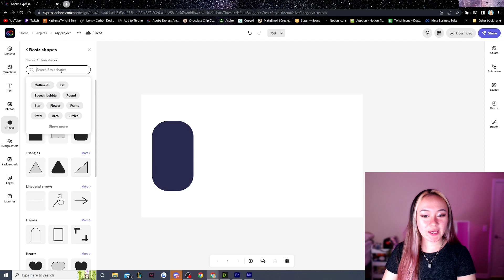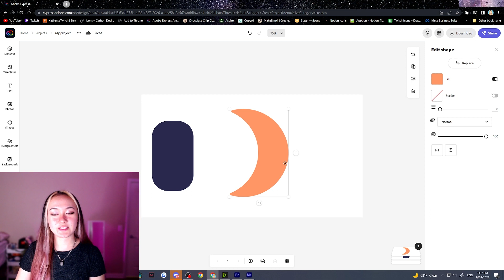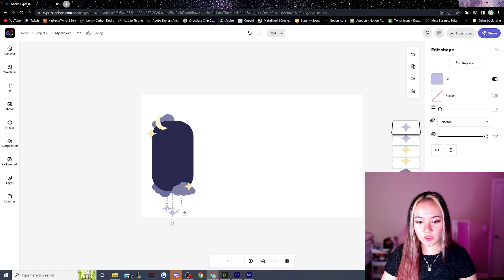FREE Twitch Chatbox Tutorial with Adobe Express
Adobe Express is one of my favorite programs ever, and it makes graphic design so easy! Here's how you can make a chatbox for yourself for free using Adobe Express!

outro soundtrack done by @real_ImJustTy on twitter!